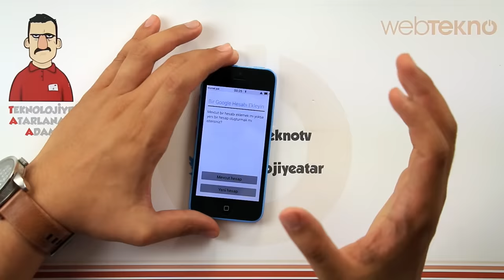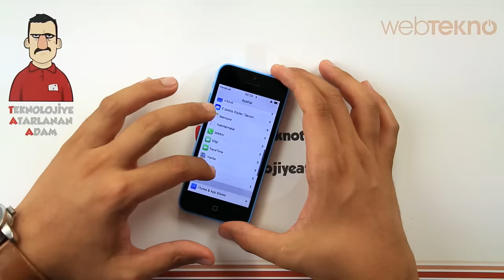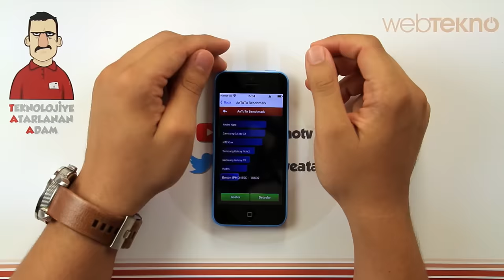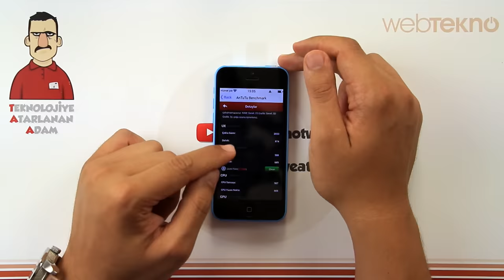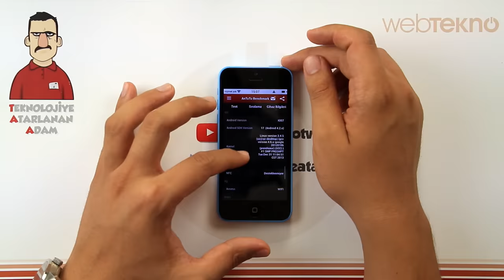Replika iPhone 5C İncelemesi - Teknolojiye Atarlanan Adam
Teknolojiye Atarlanan Adam bu videoda sahte, replika, çakma diye tabir edilen imitasyon iPhone 5C'yi inceledi.